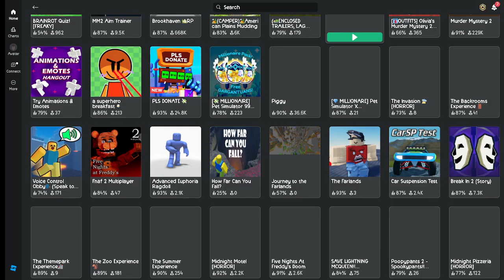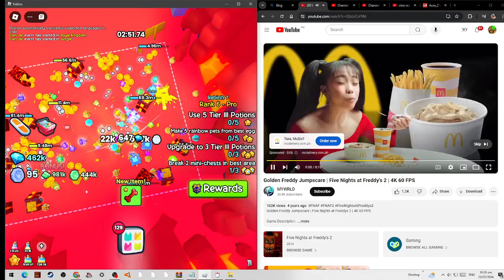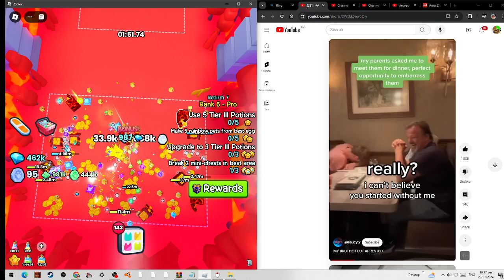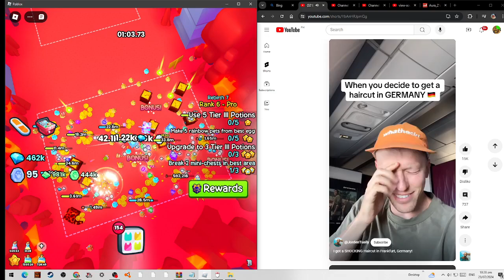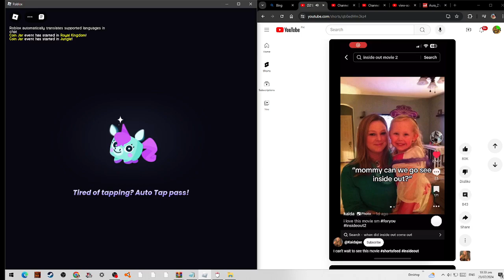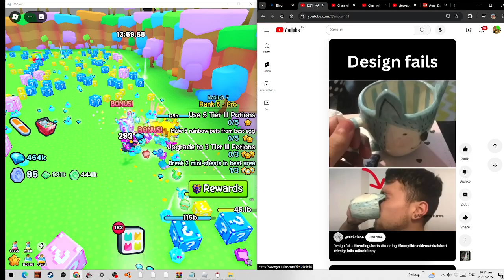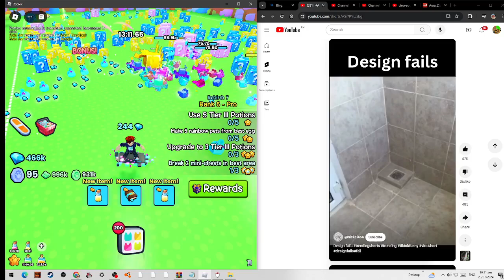SEASON 1: random games on roblox 3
haaaaaaaaaaaaaa